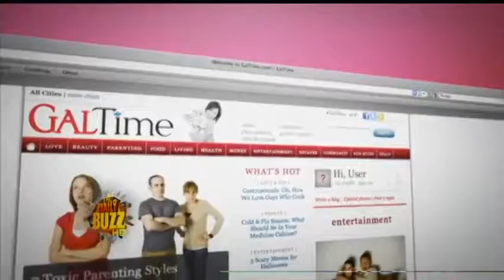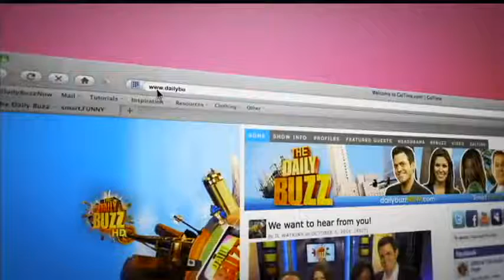Dealing With Travel Rage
When traveling, especially during the holidays, it can be all too easy to lose your cool! Whether it's at the airport, the hotel check-in counter or the car rental place... how do you keep yourself from launching into "Travel Rage?!" The hosts of The Daily Buzz have some great tips from GalTime.com